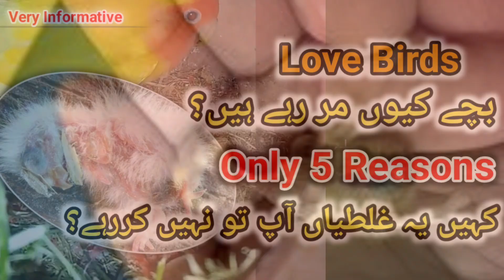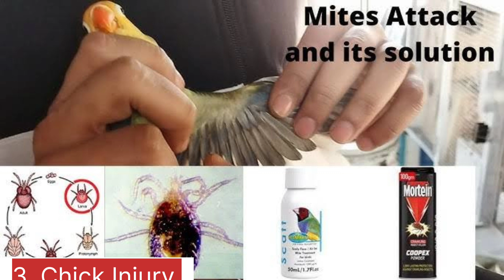Lovebirds k bachy kyun mar jaaty hen? | @ahsanbirds05 | AHSAN BIRDs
lovebird breeding progress
lovebird breeding age
love birds breeding time
lovebird breeder
love birds breeding formula
love bird breeding season time
love bird breeding season in pakistan
lovebird breeding box
lovebird breeding
lovebird breeding progress
lovebird breeding season
lovebird breeding formula
lovebird breeding tips
lovebird breeding age
lovebird breeding setup
lovebird breeding sound
lovebird breeding progress 2023
breeding formula
breeding formula for budgies
breeding formula for lovebirds
breeding formula for ringneck
breeding formula for birds
breeding formula for cockatiels
breeding formula for pigeons
breeding formula for finches
breeding formula for raw parrot
breeding formula for parrots
breeding tips for aseel
breeding tips
breeding tips for pigeon
breeding tips for love birds
breeding tips for budgies
breeding tips for cockatiels
breeding tips for ringneck
breeding tips for australian parrots
breeding tips for finches
breeding tips for racing pigeon